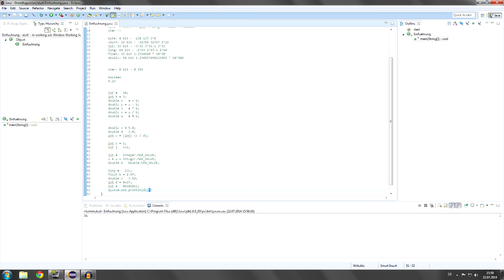Java lernen mit dem Captn Folge #4 [DE/HD]: Casten/Overflow/Literale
Ein Tutorial zur Programmiersprache Java von CCLC.

Mikrofon: Samson C01
Rendersoftware: Sony Movie Studio 12 Platinum